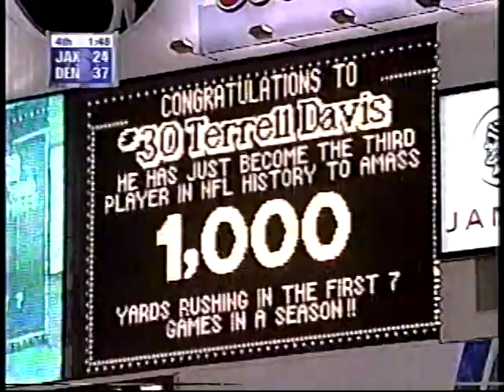1998 Jaguars at Broncos Week 8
Broncos were favored by 8
Over/Under: 48